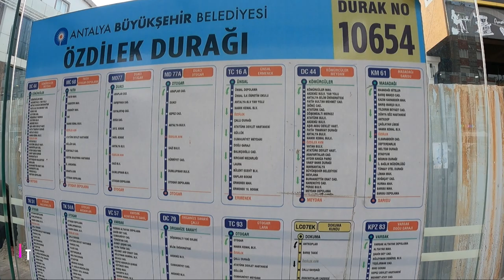🇹🇷Antalya Day Trip || How to use bus, Tram and Binbin in Antalya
Antalya is one of the bosggest city on Meddittrenean sea in Turkey. In this video you can get the idea of how to use Buses, Tram and Binbin to explore the city.

EP # 10: Kars City Walk | Kars Castle | Fathiye Mosque | Turkey

Music courtesy: Koto San By Ofshane